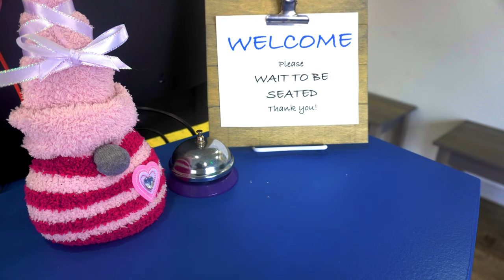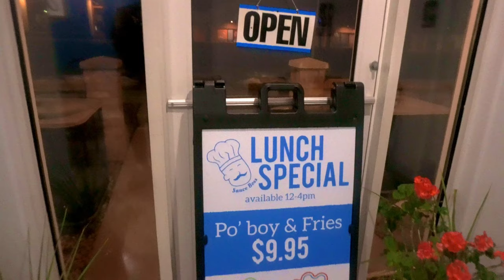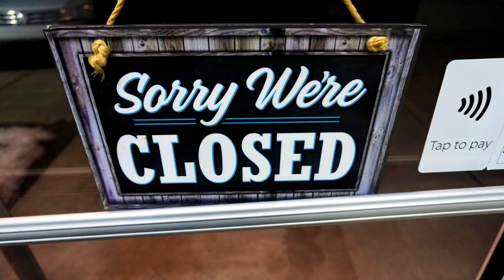Mid-West Meets South @ Utah's "Southern Kitchen"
He might be from the mid-west but he is sure serving up some south here in Utah. Julius Thompson aka “sauce boss” is gracing us with some true soul food by opening his restaurant “Southern Kitchen “ and I’m so happy he has.

SAUCEBOSSSOUTHERNKITCHEN.COM/?i=1

877 E 12300 S, Draper Utah 84020

TravelingLatinaFoodie.com
Facebook.com/TravelingLatinaFoodie
Instagram.com/TravelingLatinaFoodie

Video production: Fusionary Entertainment